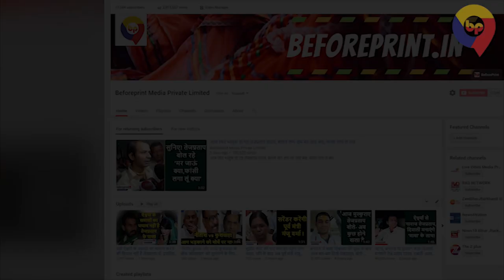जदयू में शामिल होते ही नीतीश कुमार से भी आगे निकल आये प्रशांत किशोर, देखिए कैसे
माधुरी दीक्षित को भारतीय जनता पार्टी 2019 के लोकसभा चुनाव में पुणे सीट से मैदान में उतारने पर विचार कर रही है

सोशल मीडिया पर नरेंद्र मोदी की लोकप्रियता अब भी सबसे ज्यादा है...